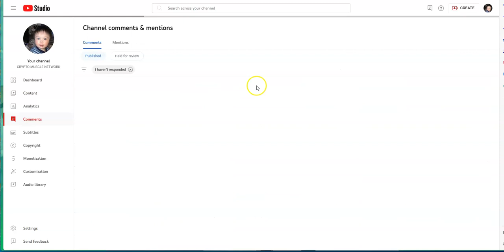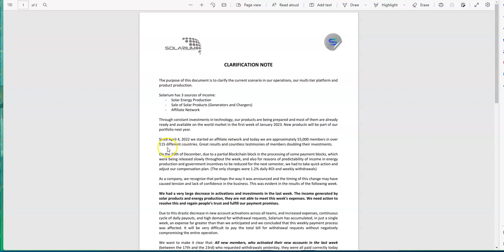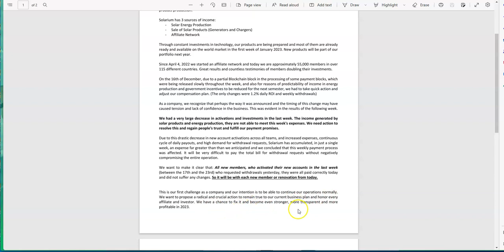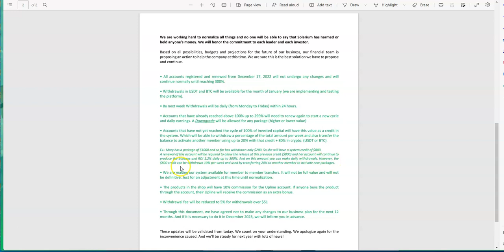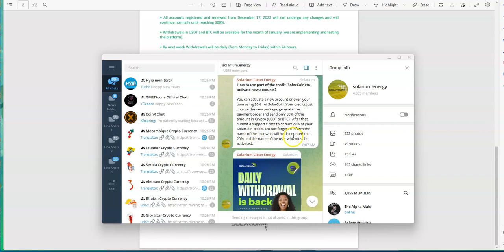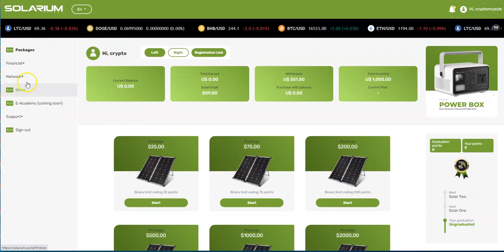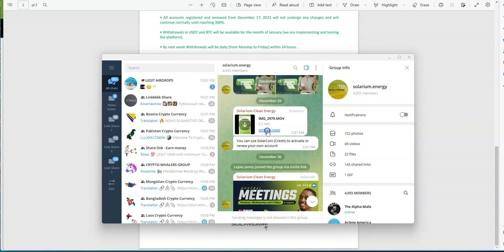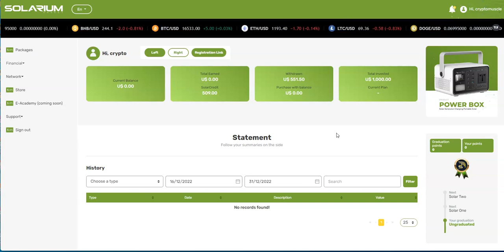SOLARIUM - More Changes Have Come, Good for the Platform? A Look at How it Affects Everybody-I'm Out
Episode 3665

Matrix Platforms

Mid-level Platforms

Others